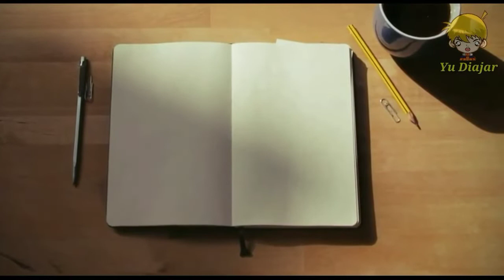MERDUNYA KECAPI SULING DALAM PEMANDANGAN YANG INDAH - MUSIK RELAKSASI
Kesenian Sunda yang satu ini memadukan suara alunan Suling dengan Kacapi (kecapi), iramanya sangat merdu yang biasanya diiringi oleh mamaos (tembang) Sunda yang memerlukan cengkok/ alunan tingkat tinggi khas Sunda.

Kacapi Suling berkembang pesat di daerah Cianjur dan kemudian menyebar kepenjuru Parahiangan Jawa Barat dan seluruh dunia.

Prung, Wilujeng ngadangukeun….